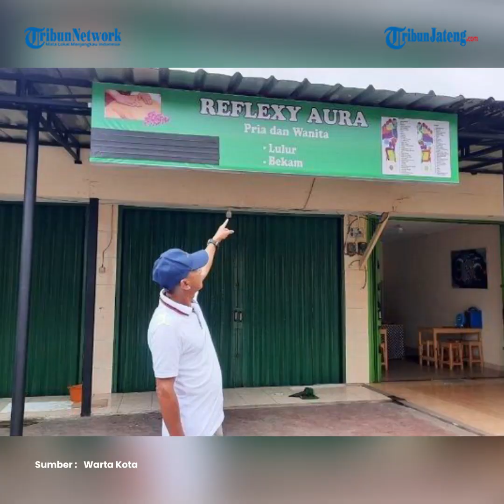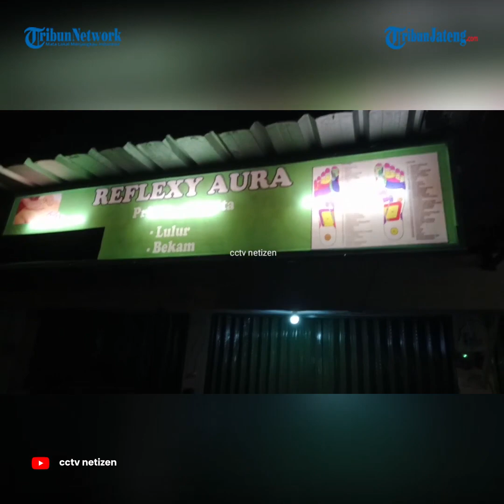Panti Pijat Digerebek Warga Setelah Pemuda Setempat Nyamar Jadi Tamu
Polisi menetapkan pengelola panti pijat plus-plus di daerah Sawangan, Depok berinisial S sebagai tersangka kasus prostitusi.

Diketahui, panti pijat plus-plus itu digerebek oleh warga setempat pada Selasa (11/1) malam setelah dicurigai menawarkan jasa prostitusi.